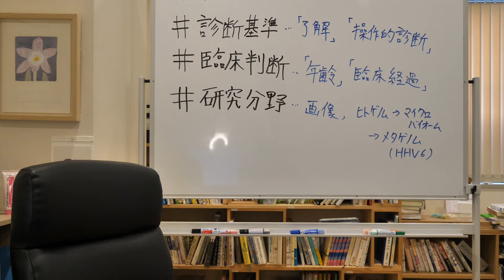コロナ鬱は増えている？ その特徴と近況報告します。【精神科医・益田裕介/早稲田メンタルクリニック】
早稲田メンタルクリニック院長として働く、現役精神科医益田裕介があなたの疑問に答えます！

HPはこちらです。オンライン診療もやっています。